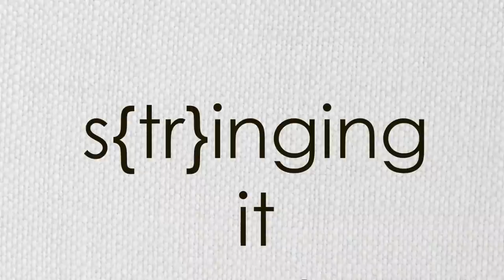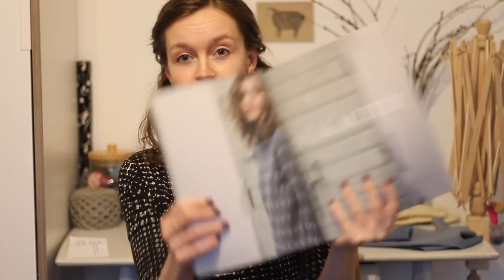S{tr}inging it Together -- Episode: 31 A Tale of Two Podcasts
Follow me @sopranoknits -- Instagram and Ravelry

Show notes for most episodes can be found in our Ravelry group